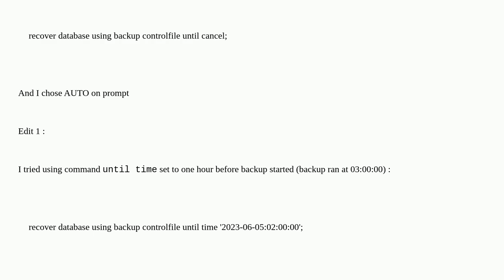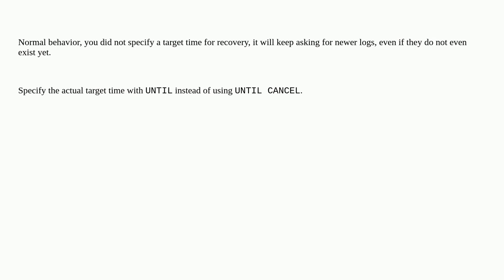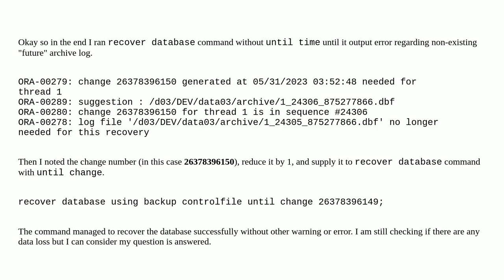Dba: Why recover database request archived log from the future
Why recover database request archived log from the future

A special thanks goes out to the community

  oracle rman restore